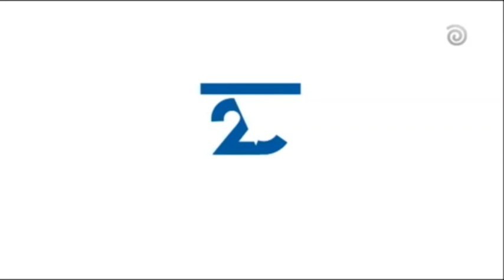ערוץ 20 - המהדורה המוקדמת על הטפצפה של יד שרה מכשיר למניעת שיכחת תינוקות ברכב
גל החום כבר כאן ויד שרה שומרת לכם על היקר מכל.
'טפצפה' - מכשיר למניעת שיכחת תינוקות ברכב, ממתין לכם עכשיו בסניפי יד שרה.
רוצים להציל חיים? שתפו